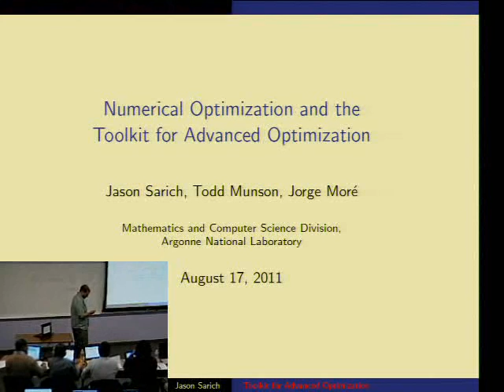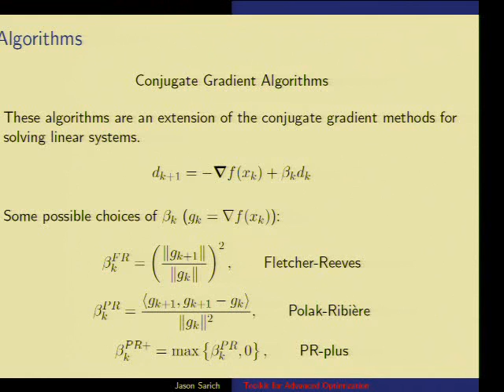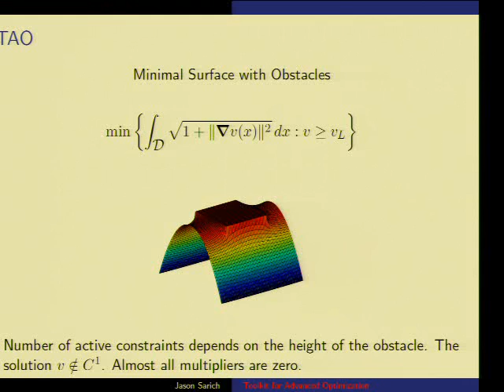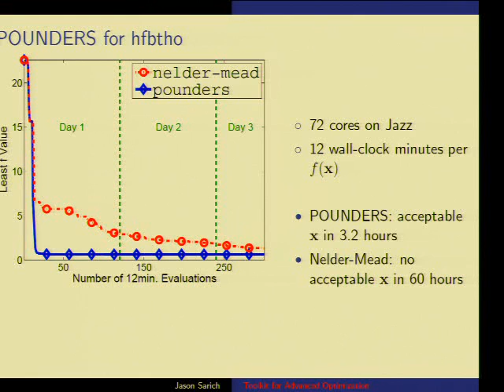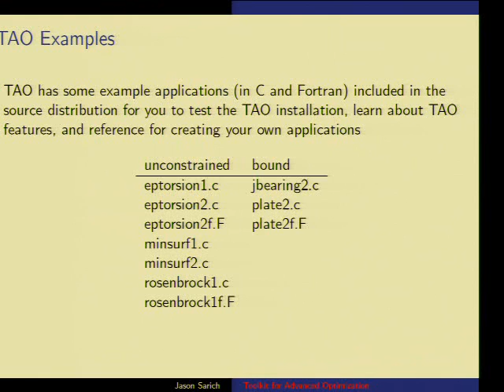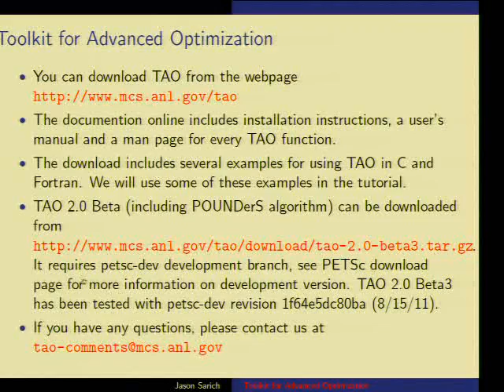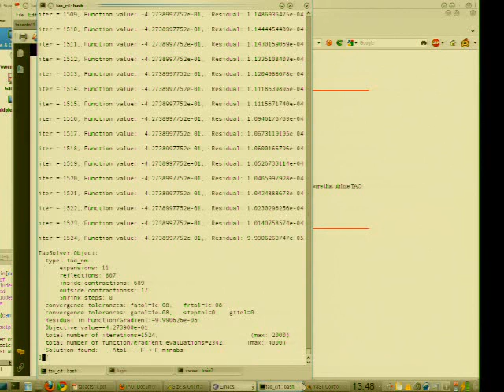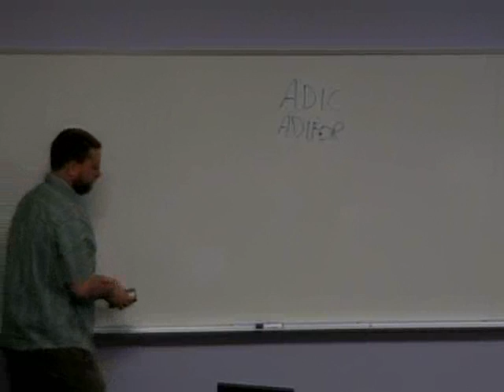TAO J Sarich